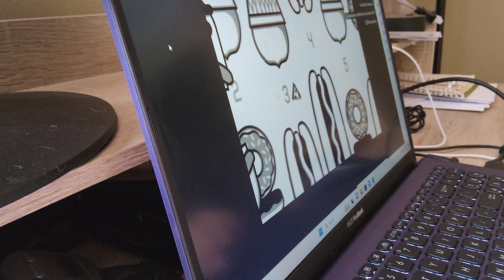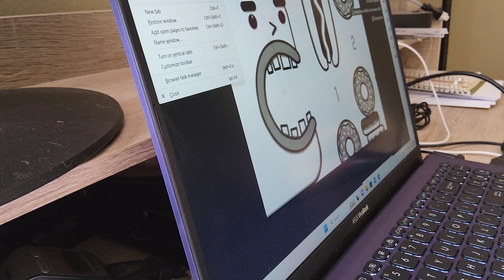Home sweet Home 🏡 🐕